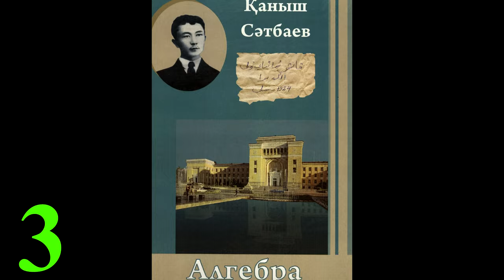Қызықты дерек: Қаныш Сәтбаев туралы сіз білмеген оқиғалар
Қаныш Сәтбаев алуан түрлі тастары бар тауларды, дархан даланы жақсы көрген. Ол кішкентайынан тау-тастардан, қыраттардан әр түрлі түске боялған тастарды жинаған Бүгін ұлт мақтанышы Қаныш Имантайұлы Сәтбаевтың дүние салған күні. Қазақ ғылымына өлшеусіз үлес қосқан, Қазақстан геологтары ғылыми мектебінің негізін қалаған, геология-минералогия ғылымдарының докторы, профессор, Қазақстан Ғылым академиясын ұйымдастырушылардың бірі әрі тұңғыш президенті, академик Қаныш Имантайұлының өмірі мен ғалым жайлы тың деректер оқырманды қызықтырары анық. Осы орайда National Diqital History порталы ғұлама ғалымның өмірдерегінен қызықты деректер ұсынады.